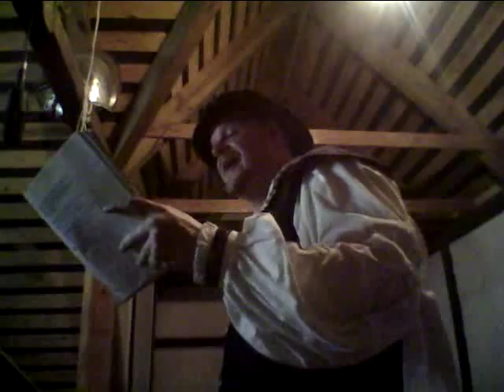Good King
I think that this song speaks well for itself. Don Mateo Montero de Madrid of the Kingdom of Northshield (now residing physically in the Kingdom of Ansteorra but though his love is there much of his heart is still in Northshield). Recorded at the Green Dragon Inn at Gulf Wars XIX, March 18, 2010.